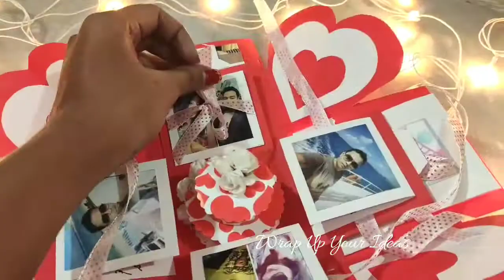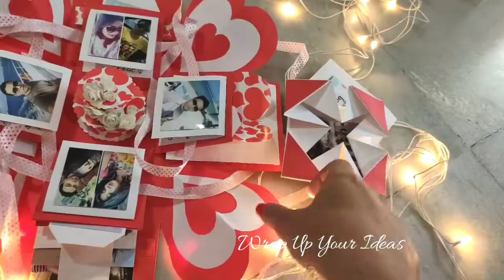Birthday Special / DIY Explosion Box / Exploding Box / Gifts for Him / Anniversary Gift for Husband,